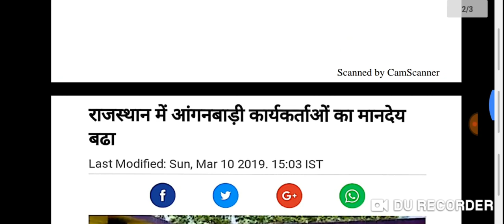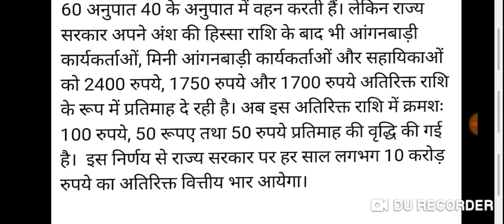बजट 2019 आंगनबाड़ी कर्मचारियों के लिए खुशखबरी,मानदेय 50 फीसदी बढ़ा, Anganwadi Salary Good News 2019